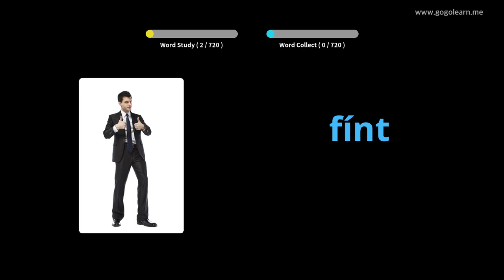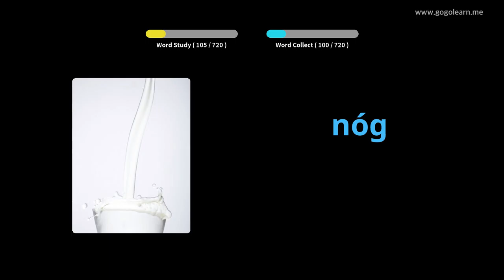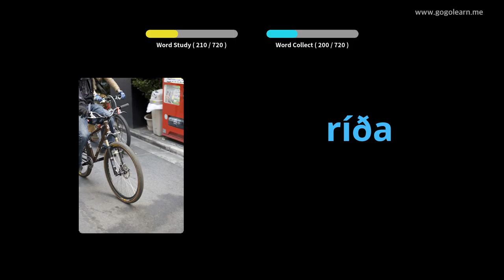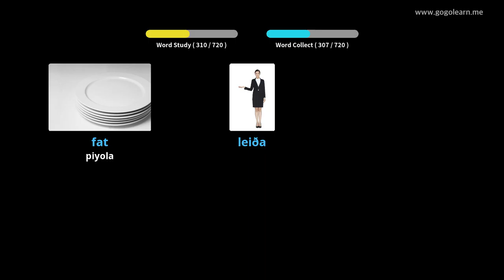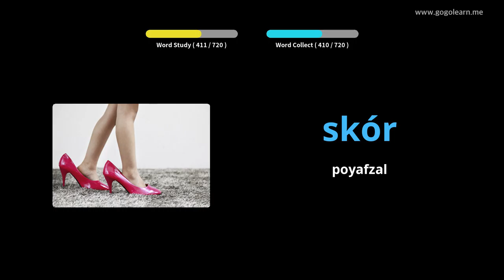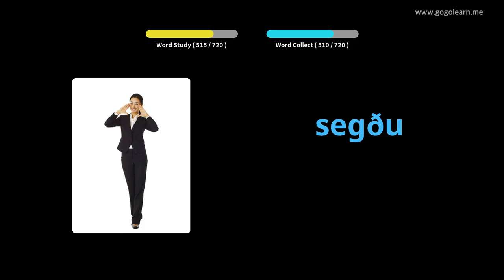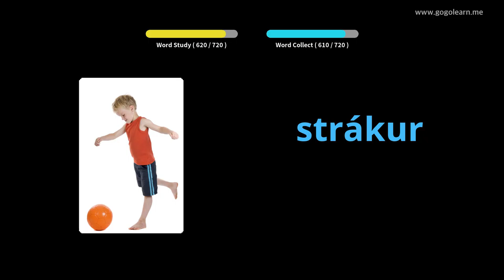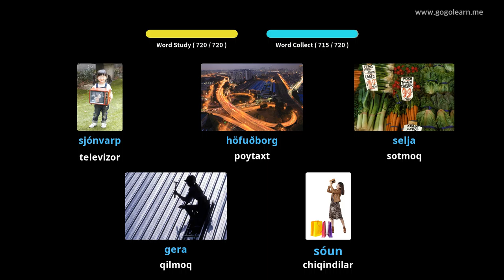Islandcha lug'at bolalari | Golearn